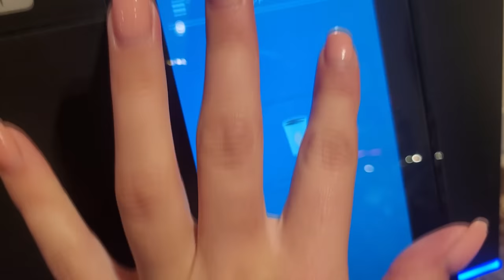VLOG: ODSTAWIAMY WSZYSTKIE LEKI | GLEJAK TO WYROK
OGROMNIE DZIĘKUJĘ ZA WSPANIAŁA LICYTACJĘ
DARCZYŃCY:
TOMASZ KROPEK
2 FEET UNDERGROUND
Ewa Szczupakowska
MARCIN BLAJDA
MONIKA TOMEK NIZIO
ROBERT N
EWELINA (BAJECZKA)
WOJCIECH GOLDA
ROMAN
SMERFETKA
Ela Warwas-Jurczyńska
SZYMON MICHALIK
Małgośka♡
SEBASTIAN SEBSTIAN
drGoofer
ADI WEJHEROWO
Dig Dig Dig channel